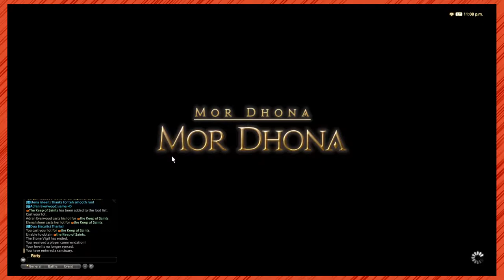Two Guys Play - Final Fantasy XIV (Part 24) - Sightseeing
The guys are going through the entirety of Final Fantasy XIV!

Head over to Twitch.tv/wearetwoguys every Thursday from 7pm for the live streams!

Some sessions are missing due to problems we had with our equipment